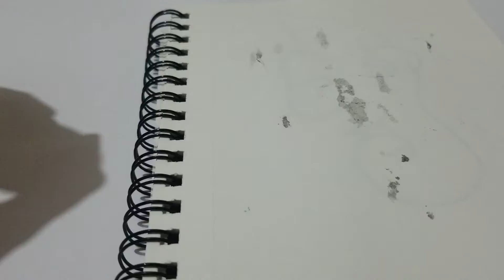Masked Out Bappa | Acrylics with Masking Fluid | Process video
Here's a process video for acrylics painting of a masked out Ganapti with masking fluid on the occasion of Ganesh Chaturthi . This is my experimentation with masking fluid. And I think I need to use watercolors next time :)

I love all forms of art and craft and I mean all forms. I promise I will lead the next ‘Art Revolution’ where painting and craft will be done by every person under the sun :)

Am here to share a little bit of fun and creativity with all you guys!